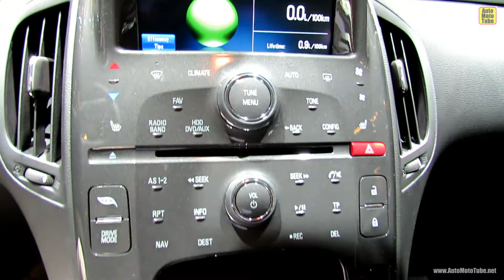2013 Chevrolet Volt - Exterior and Interior Walkaround - 2012 Paris Auto Show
2013 Chevrolet Volt - Exterior and Interior Walkaround - 2012 Paris Auto Show - Mondial de L'Automobile